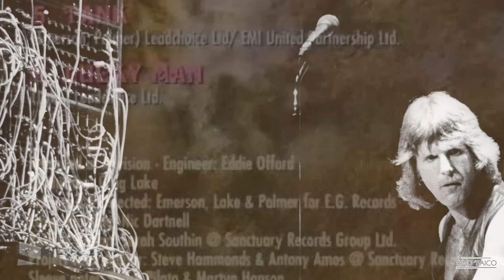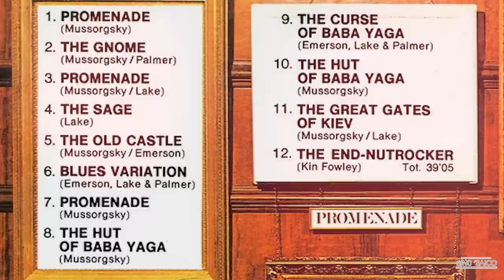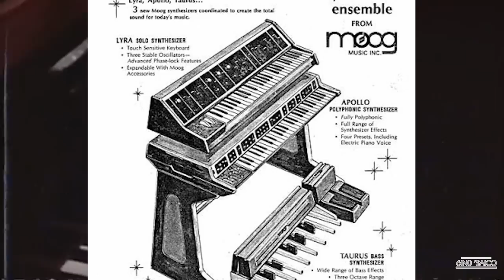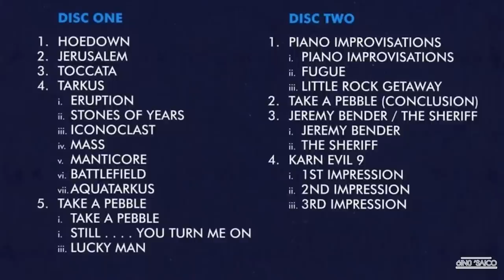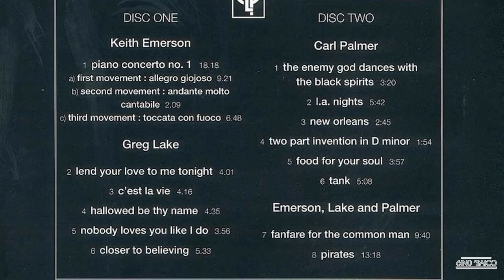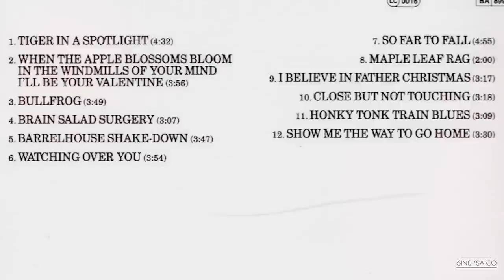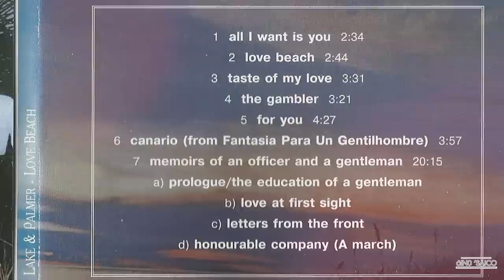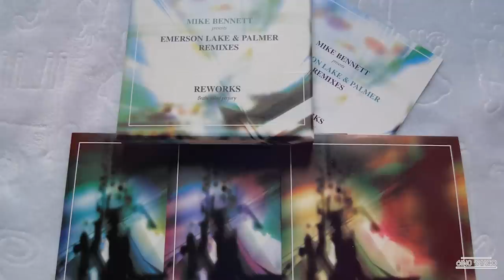HISTORIA DE EMERSON LAKE & PALMER (ELP)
Hace 50 años, al año que se publica este informe, Emerson, Lake & Palmer, el supergrupo de rock progresivo por excelencia, irrumpía en la escena con un disco homónimo muy agradable de escuchar. Lograron ampliar la audiencia del rock progresivo de cientos de miles a decenas de millones de oyentes, creando también un gran fenómeno de radio, donde muchas veces competían con Yes. Los años setenta empezaban así dando muestra de la creatividad en la música rock con esta agrupación que vale la pena reseñar. Por eso hoy veremos la historia de ELP, que si bien fu exitosa en el plano de la producción, no termino como muchos esperaban. Algo triste rondó sus páginas al final.